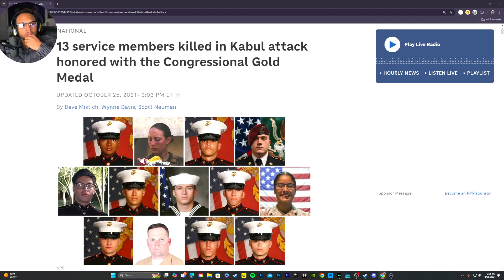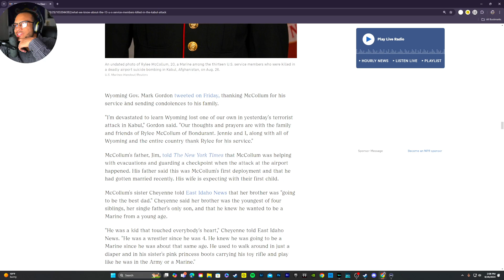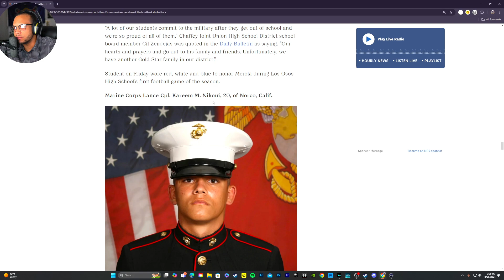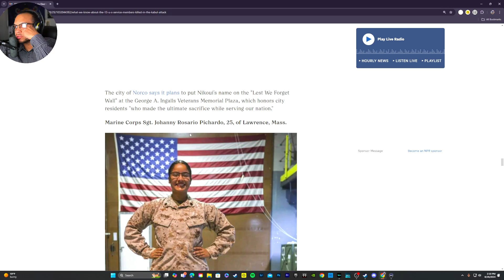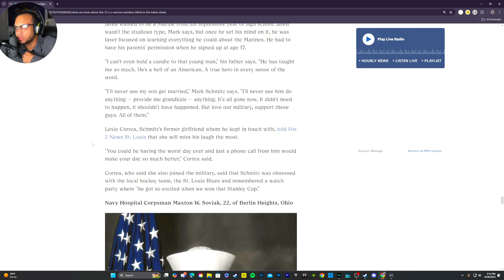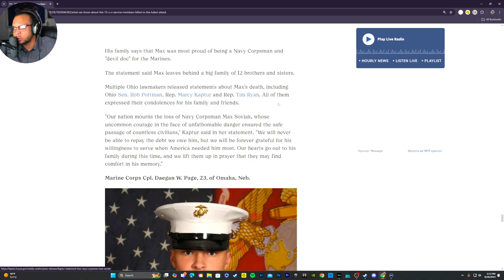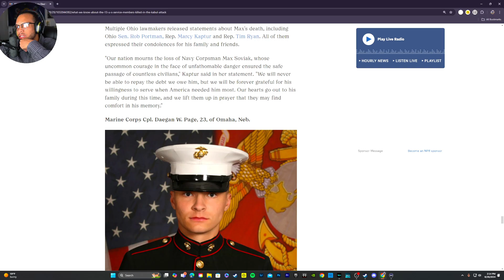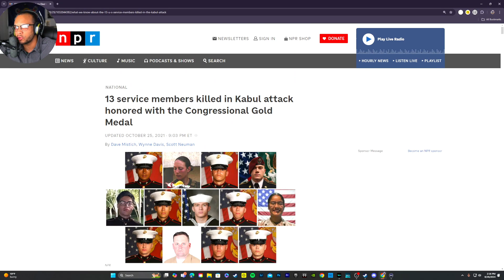3RD ANNIVERSARY HONORING THE 13 SERVICE MEMBERS KILLED IN KABUL AFGHANISTAN ATTACK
3RD ANNIVERSARY HONORING THE 13 SERVICE MEMBERS KILLED IN KABUL AFGHANISTAN ATTACK

Twitch.tv/kickingitwithtimmyb

Facebook.com/KIWTBGAMING

Instagram.com/kickingitwithtimmyb

Youtube.com/kickingitwithtimmyb

Twitter.com/KIWTBGAMING

Tiktok.com/@kickingitwithtimmyb

Kick.com/kickingitwithtimmyb

Threads: @kickingitwithtimmyb

Thank you for kickingitwithtimmyb! Also hit that Subscribe button if you want to become apart of the DAY 1 KIWTB fanbase and of course so you can see more content!** Ill have more content in the coming weeks!